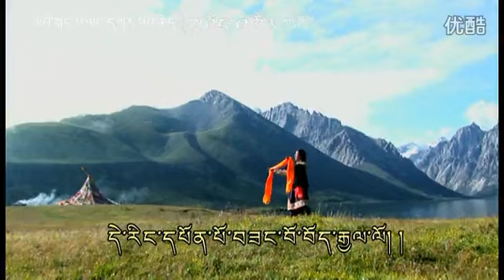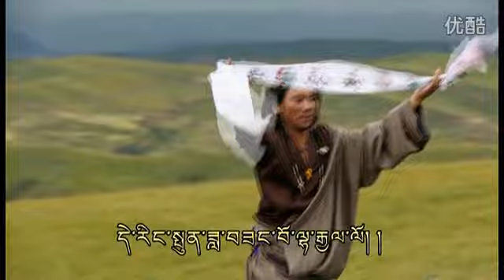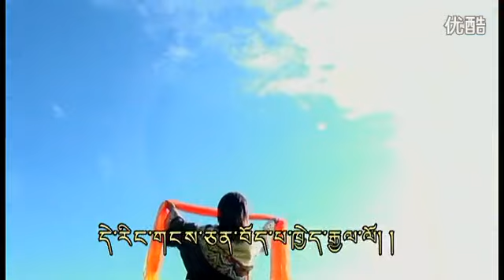2012 ༼བོད་རྒྱལ་ལོ༽གླུ་བ་དགེ་བྷེ Tibetan song